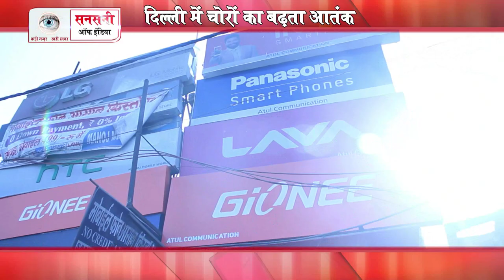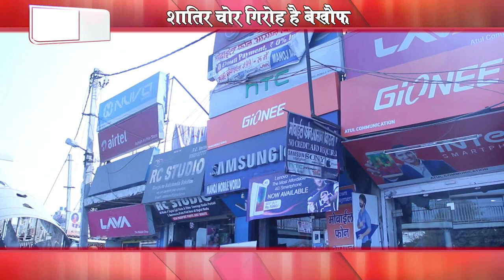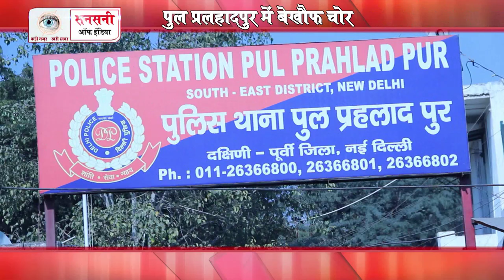पूल प्रहलादपुर@चोरों का आंतक (Pul Pahaladpur @ thieves terror)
पूल प्रहलादपुर@चोरों का आंतक
(Pul Pahaladpur @ thieves terror)
Watch Dramatized criminal cases from across India to caution viewers about various degrees of crimes and be aware of prevailing justice in Sansani of india | JK News Channel | Sadhna News Plus I

सनसनी ऑफ़ इंडिया हिंदी वीकली समाचार पत्र और एक दैनिक कार्यक्रम है, जो देश की आपराधिक घटनाओं की विवेचना करता है. अपराध आधारित कार्यक्रम आजकल काफी लोकप्रिय हो रहे हैं. हर एपिसोड में तथ्यों का गहन विवेचन किया जाता है. इस कार्यक्रम में घटना का तथ्‍यों पर आधारित नाट्य रूपांतरण होता है, ताकि दर्शक घटना को भली-भांति समझ सकें. कार्यक्रम में विभिन्न आपराधिक मुद्दों पर परिचर्चा होती है. सनसनी ऑफ़ इंडिया के इस कार्यक्रम को लोगों ने खूब सराहा है. कार्यक्रम प्रसारण: प्रतिदिन रात 10:30 बजे व अगले दिन रिपीट दोपहर 1:30 बजे JK न्यूज़ चैनल परसनसनी ऑफ़ इंडिया हिंदी वीकली समाचार पत्र और एक दैनिक कार्यक्रम है, जो देश की आपराधिक घटनाओं की विवेचना करता है. अपराध आधारित कार्यक्रम आजकल काफी लोकप्रिय हो रहे हैं. हर एपिसोड में तथ्यों का गहन विवेचन किया जाता है. इस कार्यक्रम में घटना का तथ्‍यों पर आधारित नाट्य रूपांतरण होता है, ताकि दर्शक घटना को भली-भांति समझ सकें. कार्यक्रम में विभिन्न आपराधिक मुद्दों पर परिचर्चा होती है. सनसनी ऑफ़ इंडिया के इस कार्यक्रम को लोगों ने खूब सराहा है. कार्यक्रम प्रसारण: